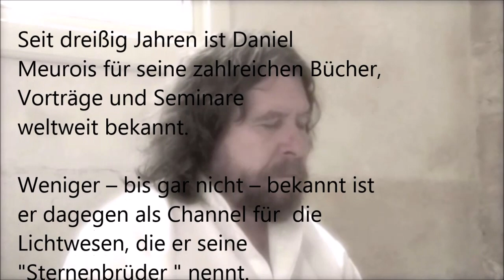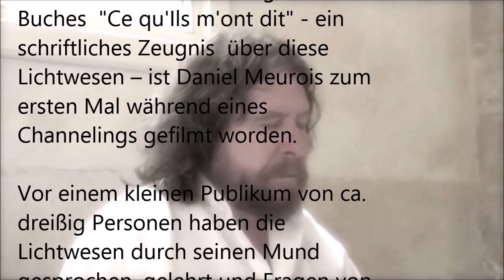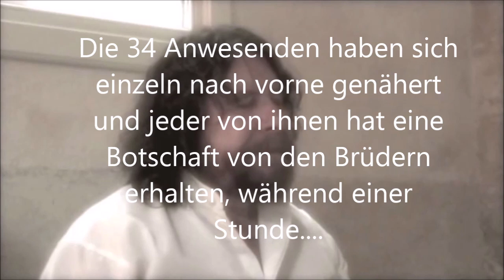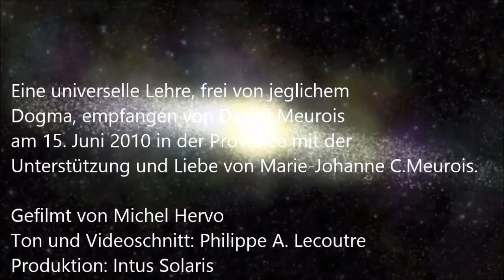Daniel Meurois : Erstes öffentliches Channeling der Sternenbrüder (DE)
Englische Version:
Seit vierßig Jahren ist Daniel Meurois für seine Zahlreichen Bücher, Vorträge und Seminare weltweit bekannt.
Weniger -bis gar nicht- bekannt ist er dagegen als Channel für die Lichtwesen, die er seine «Sternenbrüder» nennt. Diese Lichten kommen von einer «bewusstseinssphäre außerhalb unseres Planeten.
Nach der Veröffentlichung seines Buches «Ce qu'Ils m'ont dit» -ein schriftliches Zeugnis über diese Lichtwesen- ist Daniel Meurois zum ersten Mal während eines Channelings gefilmt worden.
Vor einem kleinen Publikum von ca. dreissig Personen haben die Lichtwesen durch seinen Mund gesprochen, gelehrt und Fragen von allgemeinem Interesse beantwortet.
Das folgende Video stellt ein bisher einzigartiges Dokument dar und ist darüber hinaus für jeden ein Anlass zum Wachsen, ein Trost inmitten einer unruhigen Welt sowie eine unumgängliche Liebeswelle, die der Zuschauer sich zu eigen machen kann.
Eine univeselle Lehre, frei von jeglichem Dogma, empfangen von Daniel Meurois am 15.Juni 2010 in der Provence.
Copyright Intus Solaris 2010
Deutsche Stimme : Audrey Gallusser
Übersetzung : Bernadette Thimm
Deutsche Zusammenfassung 2021: Maurice Baldensperger und Francis Hoffmann
Biographie: "Von Oben betrachtet - Ein überirdischer Dialog mit der galaktischen Bruderschaft" von Daniel Meurois beim Silberschnur Verlag